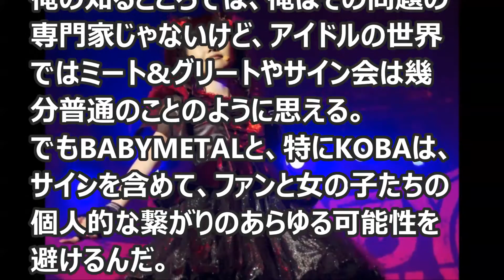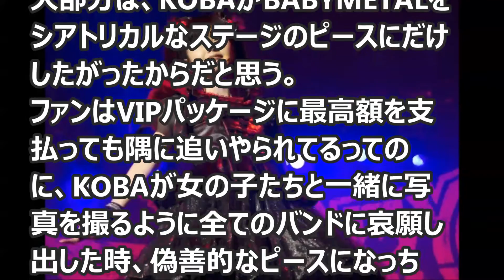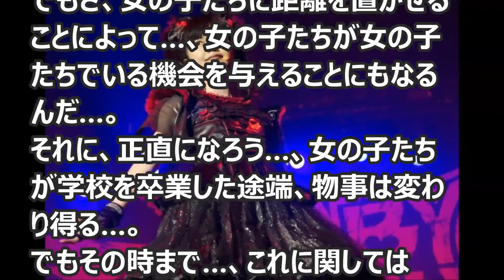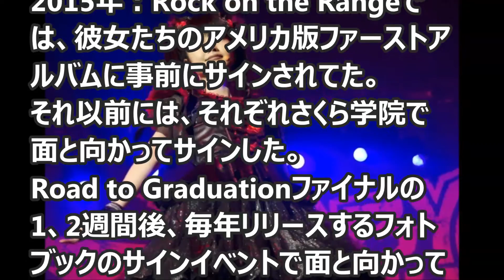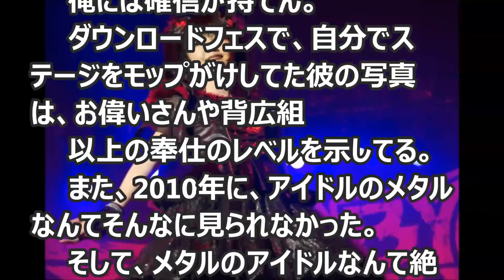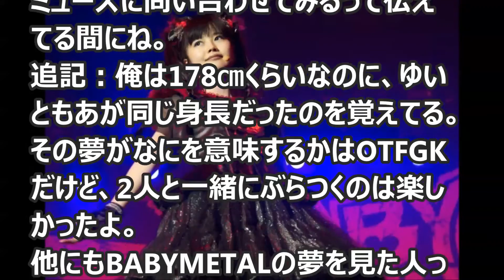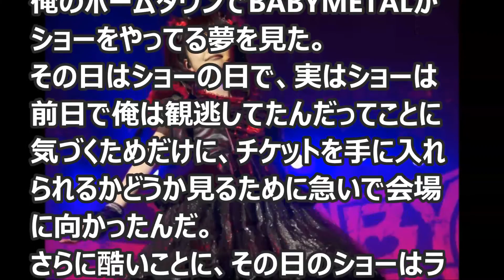BABYMETAL 日本の有名人のサインに対するスタンスってどうなってんの？ 【海外の反応】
【BABYMETAL】本物のスターSU-METALの素直＆謙虚＆ストイックさが話題に！誰からも愛されるのはすぅちゃんの人柄なんだろうな
今週のBABYMETALディスカッション　トピック：Su-METAL　【海外の反応】